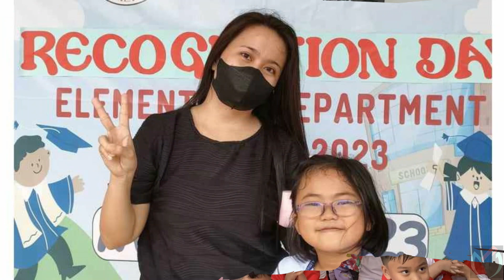Munting Tinig - Thank you Tribute to Arellano - Jose Abad Santos Teachers